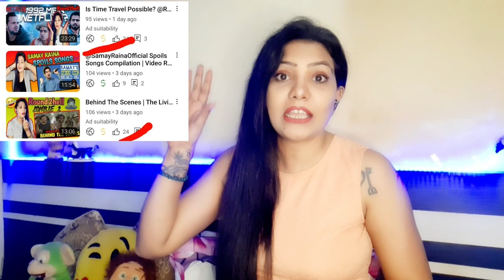Raffey Anwar - No Attitude (Official Audio) Dreamque Raj Reaction 🙂